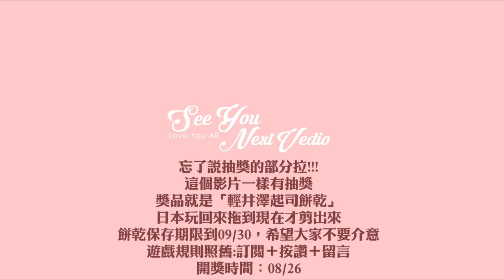-抽獎- 2017東京戰利品 雜物篇//TOKYO SHOPPING HAUL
東京購物戰利品終於生出了第三支影片（科科
這是最終篇唷哈哈哈
我會分成三個影片：美妝、保養、雜物
今天的影片又有抽獎，有抽獎，有抽獎(很重要所以講三次
你可以告訴我你去日本必買戰利品
你可以告訴我你喜歡我這次買的什麼產品
你可以告訴我你喜歡看我出哪類型影片
你可以告訴我ANYTHINGS!!!

開獎時間：08/26

抽獎獎品：輕井澤起司餅乾

▲M Y S K I N T Y P E▲
夏天 混合偏油 T字容易出油，毛孔粗大
冬天 混合偏乾 雙頰比較容易乾，不至於脫皮
雙頰容易敏感泛紅，額頭毛孔容易角質堆積

▲黛比Debby▲
Taiwanese Youtuber
Camera：Panasonic GF7

▲Foundation Info▲
Maybelline Fit Me Dewy + Smooth 粉底液 #115 Ivory
Maybelline Fit Me MATTE + PORELESS 粉底液 #125 Nude Beige
BOBBI BROWN BB CREAM EXTRA LIGHT
LANCOME 激光煥白粉底 O-02
LANCOME 激光煥白氣墊粉餅 O-01
M.A.C 完美潤澤粉餅SPF15 PA+
L’oreal 24hr infallible pro matte #102 Shell Beige
Rimmel match perfection foundation #120 Ivory (美版）
Rimmel Lasting Finish 25hrs foundation #100 Ivory (英版）
M.A.C 柔礦精華絲柔粉底液
妙巴黎 果然美肌光輕粉底
ETUDE HOUSE DOUBLE LASTING FOUNDATION
shu uemura 花瓣肌粉亮粉底液PETAL SKIN FLUID FDT #764
Estee Lauder 粉持久氣墊好棒棒 1W1 Bone
PONY EFFECT持久無瑕氣墊粉餅 NUDE BEIGE

GIORGIO ARMARNI 完美絲絨水慕斯粉底 #4.5

》LINE @qth5037d

聲明:產品由廠商提供會標示在產品後面有一個*
若沒有標示*就是代表是我自己花錢購買的歐歐歐

希望你喜歡這隻影片囉，喜歡的話別忘了訂閱或按喜歡唷！